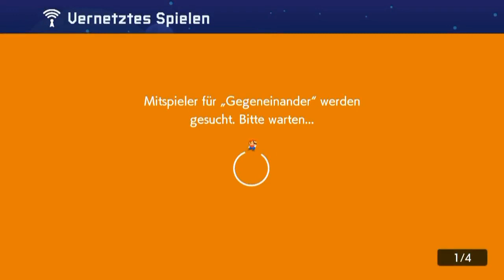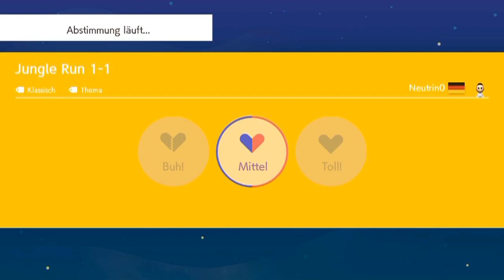[178] Wie viel Glück kann man haben || Super Mario Maker 2 (Blind) – Let’s Play